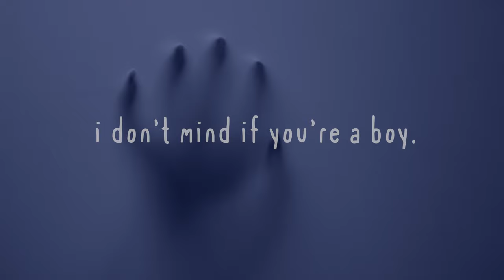Expect thrills at Let the Right One In at Berkeley Rep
Let the Right One In runs May 20 to June 25, 2023. Info

Berkeley Repertory Theatre, in association with Marla Rubin Productions and Bill Kenwright, presents The National Theatre of Scotland production of
A stage adaptation by Jack Thorne
Based on the Swedish novel and film by John Ajvide Lindqvist
Directed by John Tiffany
Associate Director/Movement Steven Hoggett